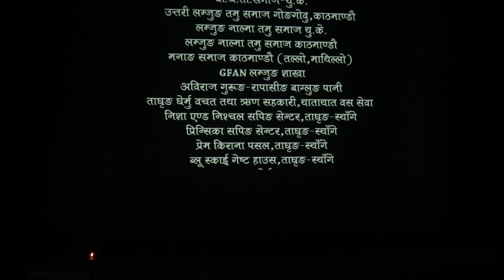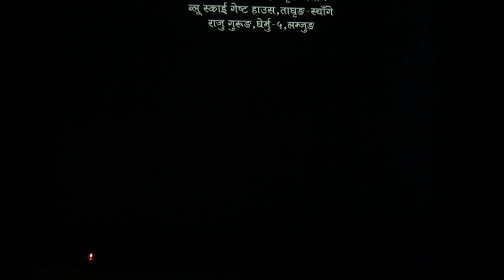New Nepali Movie NA BUJHIYEKO YO MAN Charity Show 2017/2074 | Suman Gurung, Ashmi Gurung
Tamu Films Presents!
New Nepali Movie : Na Bujhyeko Yo Man
Artists : Suman Gurung, Ashmi Gurung
Camera : Bhesh Gurung
Choreographer : Dhoj Gurung, Harpal Gurung
Producer : Sunil Maharjan, Shankar Gurung, Sarta Gurung, Bal b Gurung  Nar B. Gurung, Pratima Gurung, Mahendra Thapa
Executive Producer : Suman Gurung
Cinematography : Bhesh Gurung
Editor : Mek B. Thapa
Director : Janak Gurung
Copyright Provided By Shankar Gurung